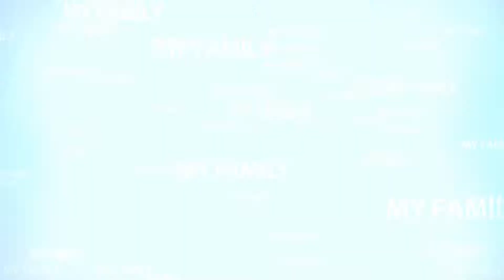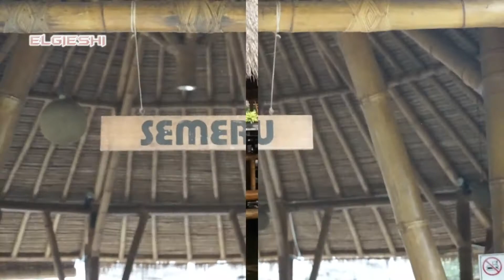Makan Bersama Teman-Teman Kantor (Mang Engking )